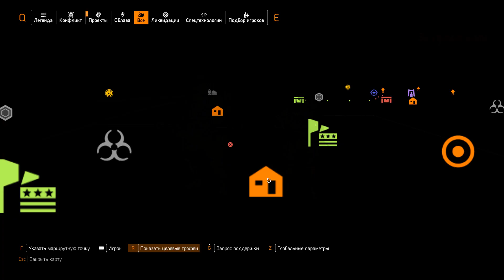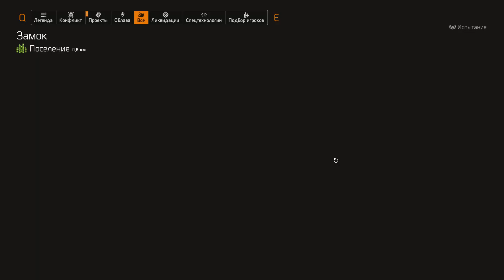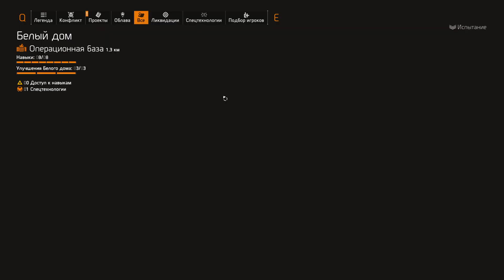Division 2 С7 Ч3 Морт "Проклятый" Келлог